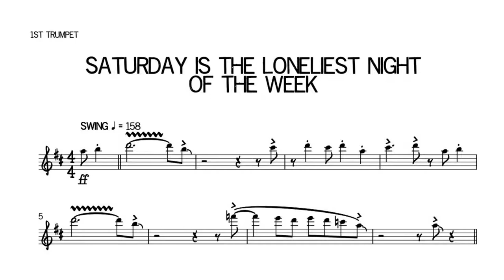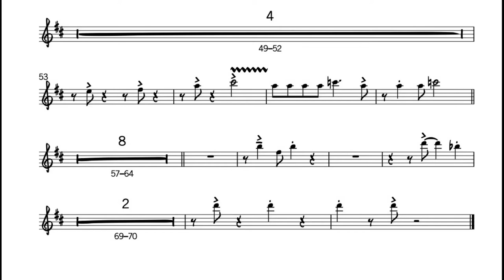Frank Sinatra - Saturday Night (Is The Loneliest Night Of The Week) | Lead Trumpet Part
from the album "Come Dance With Me!"
band: Billy May And His Orchestra
lead trumpet: Conrad Gozzo